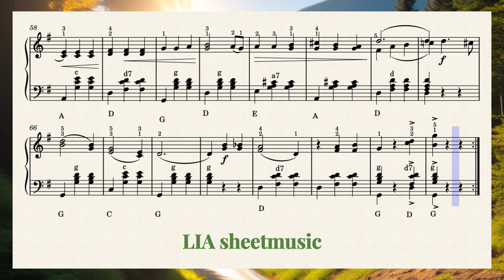Heute bin ich so fidel!_Ernst-Erich Buder (accordion)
Howdy my friends! Here is a sheet music for accordion,  -song from Ernst Erich Buder "Heute bin ich so fidel! Hope you 'll like it. Next coming soon!